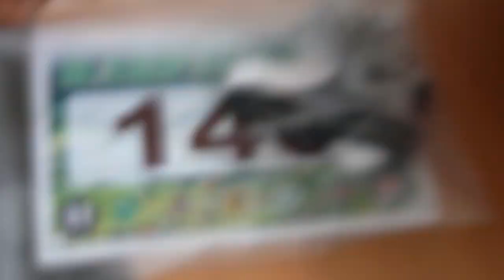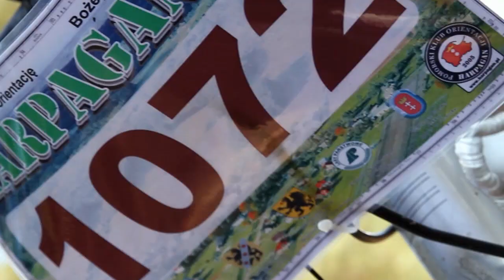Ekstremalny Rajd na Orientację HARPAGAN-47 Bożepole Wielkie short